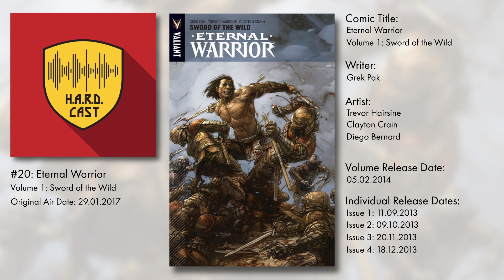Eternal Warrior Volume 1 - Sword of the Wild | HARD Cast Episode 20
This is a reupload of our 2016 podcast "HARD Cast." We stopped paying for the podcast hosting site in 2018, a year after the 100th episode. While the audio quality was not always up to par, we still think this podcast had something to offer in ways of enjoyment and wanted to reupload it to YouTube, where it can be hosted for free and be archived.

All links mentioned in the podcast are not up to date.